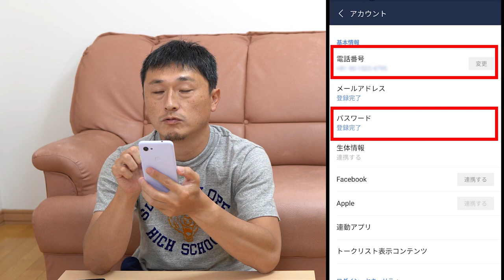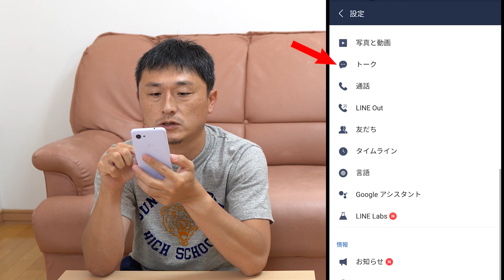ド初心者のための LINE のかんたん移行方法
■ド初心者シリーズ

Androidスマホ同士のLINEアカウントの完全移行について、実際に行いながら解説します。安心してください。超絶かんたんですよ。

SIMフリー端末が巷に増えてきて、アプリやLINEなんかも自分で移行する時代ですよね。LINEの移行って難しいそうに思われがちですけど、実は基本さえ押さえていれば簡単なんです。

この方法は、Androidだけではなく、iPhone同士、IPhoneからAndroid、AndroidからiPhoneでもできると思います。
ただし、OSが変わると、Android同士では当然のようにできるトーク履歴の移行やその他の復元などができない場合があります。

※移行するときは2台の端末をインターネット接続(Wi-FiやSIMによる接続等)した状態で行ってください。

【目次】
0:00 はじめに
0:48 旧端末での操作
2:50 トーク履歴の引き継ぎ(バックアップ)
4:00 新端末での操作
6:47 さいごに

・サブカメラ2 Insta360 ONE R(1インチ、360度)

■マイク
・RODE ロード VideoMicro (α6600で使用)

・Audio-technica  AT2035